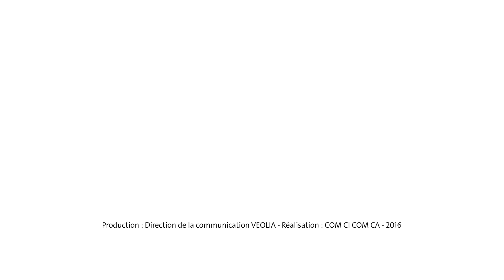Le stockage et la valorisation biogaz des déchets | Veolia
Enfouissement, captation du biogaz et production d’électricité et de chaleur ; le stockage et la valorisation biogaz des déchets expliqués en 3 minutes. : Nos autres solutions pour les villes et les industries.

2016 - Direction de la communication Veolia
Production : Benoit de La Rochefordière